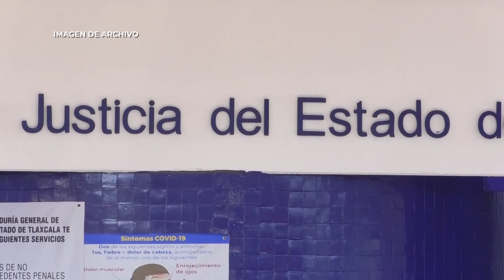🔴Hechos Tlaxcala…Un hombre fue vinculado a proceso, por hacer tocamientos a su alumna menor de edad.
🔴 Hechos Tlaxcala… Un hombre fue vinculado a proceso, por hacer tocamientos a su alumna menor de edad; un sujeto fue detenido en el municipio de Tepetitla, por abusar de una mujer; un individuo fue aprehendido por portar un arma de fuego y 20 cartuchos, en Huamantla.